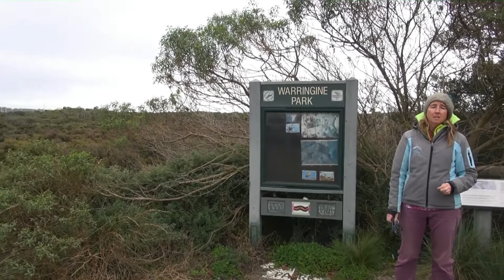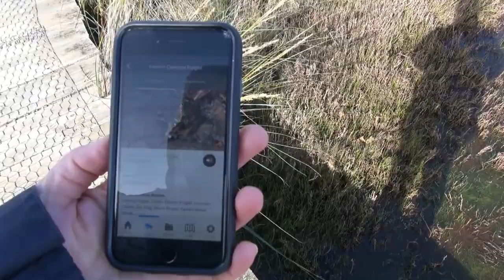Warringine Conservation park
Warringine Park was declared a conservation park in 1994 and came under Mornington Peninsula Shire management in 2006. The park is divided into four sections:  Coastal, Wetland, Creek and Woodland; all with their own special values. It is located between Hastings and Bittern.